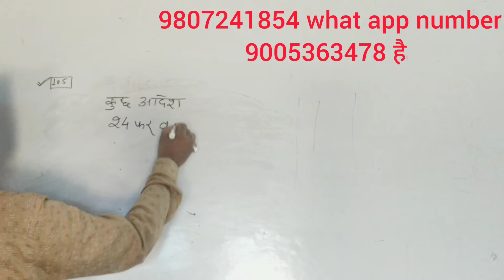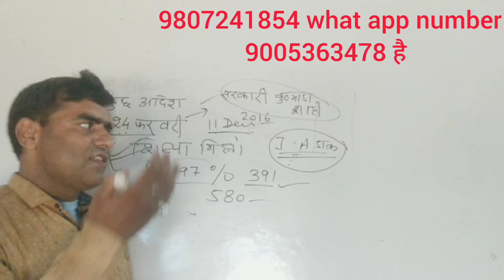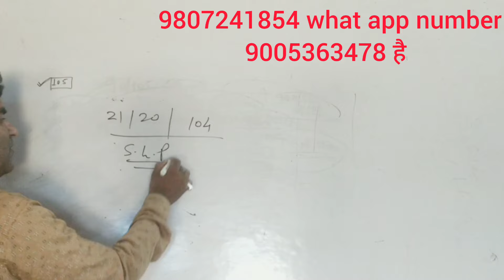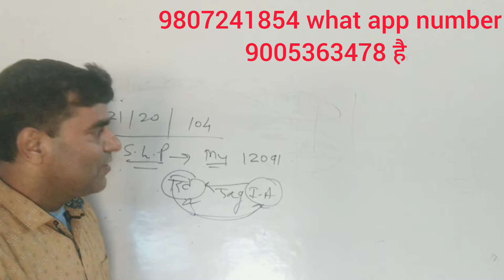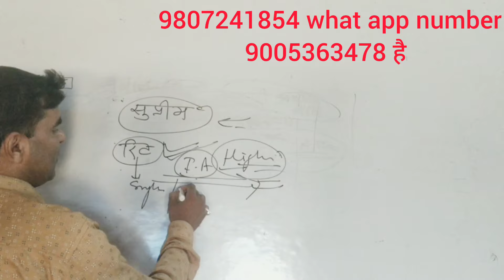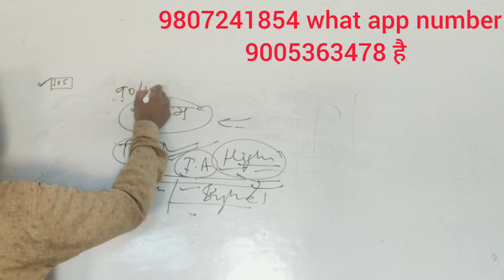April 19, 2024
12091 and 90/105 higher Meri  learning
order by double bench allhabad high court